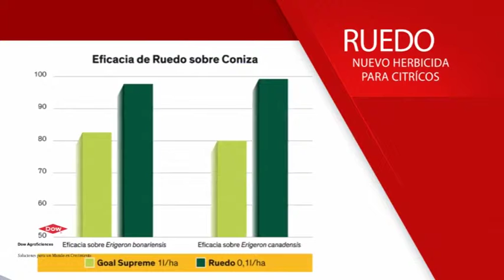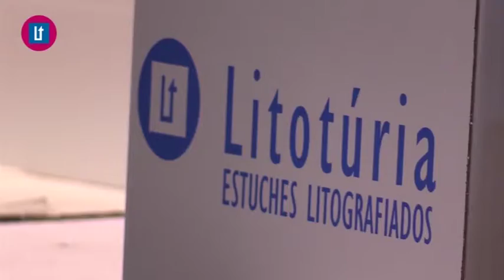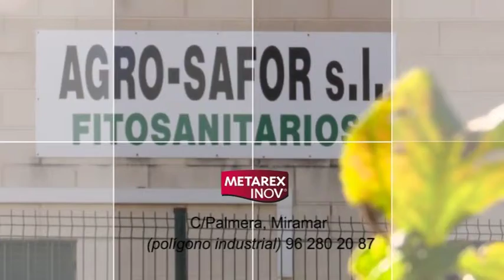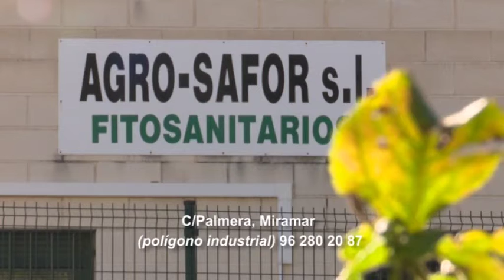2017 05 10 L'Oratge